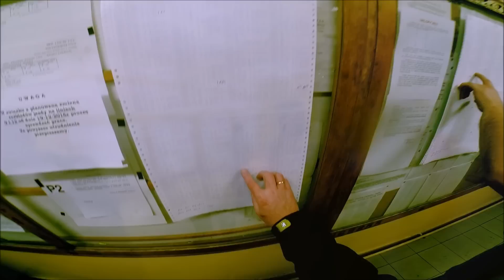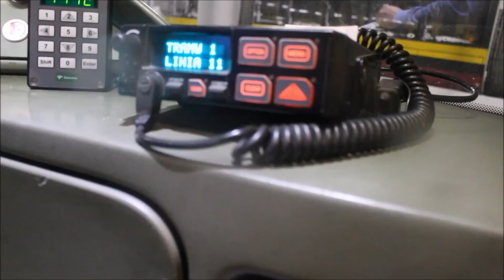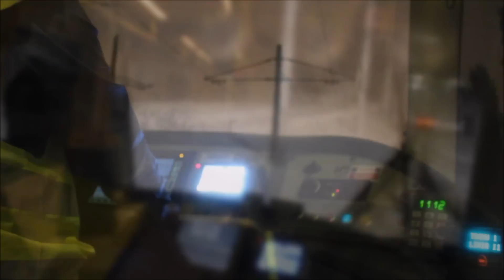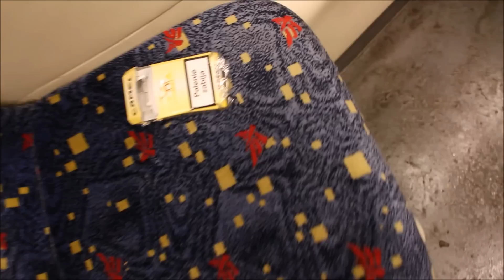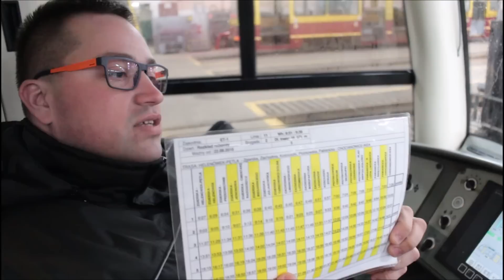Między Przystankami - Obsługa Codzienna Tramwaju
Obsługa Codzienna Tramwaju - czyli to, co dzieje się z tramwajem na zajezdni, jeszcze zanim wyjedzie na trasę i wsiądą do niego pierwsi pasażerowie oraz to, co dzieje się z tramwajem, kiedy wysiądą z niego ostatni pasażerowie a on uda się na zajezdnię.